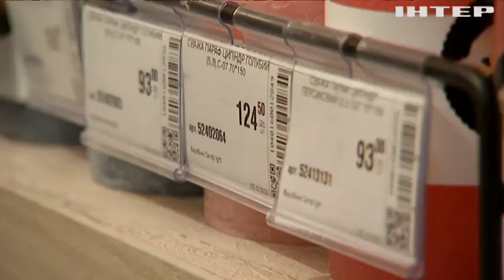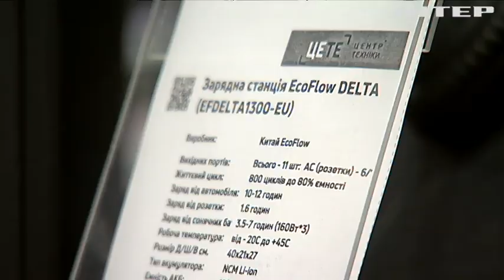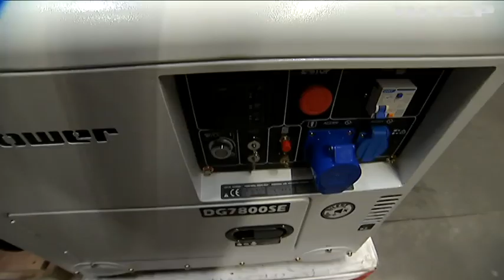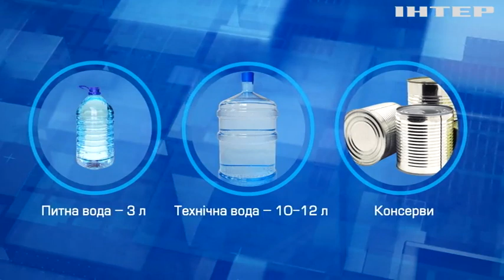Що варто мати кожному на випадок, якщо в домі зникне світло?